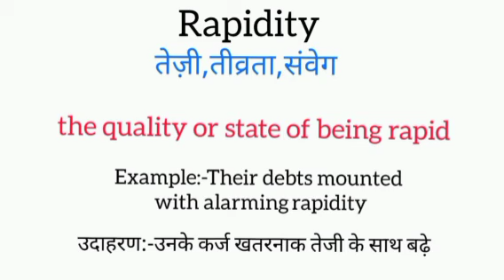Rapidity meaning in hindi || rapidity ka matlab kya hota hai || word meaning english to hindi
rapidity meaning in hindi
rapidity ka matlab kya hota hai
english to hindi
word meaning
what rapidity
rapidity का हिंदी अर्थ